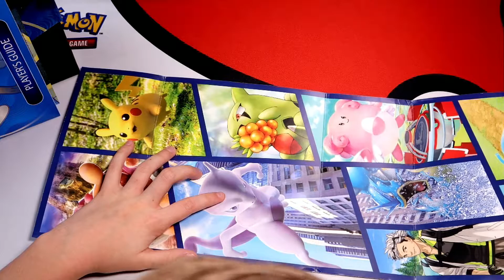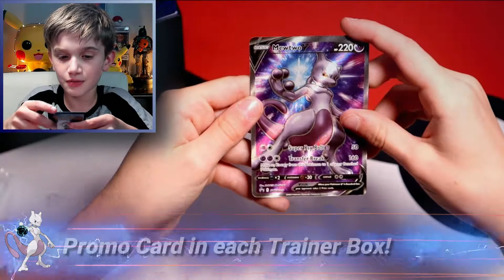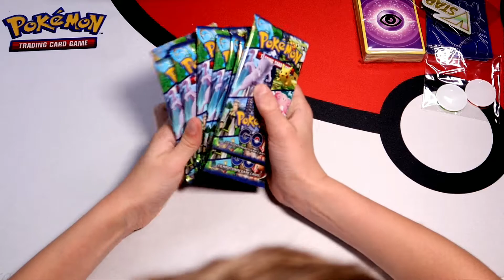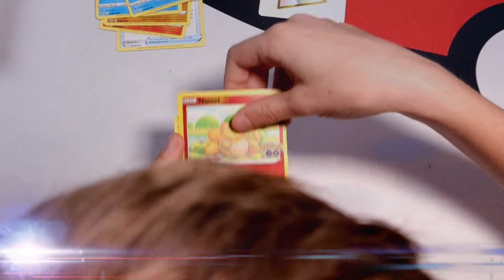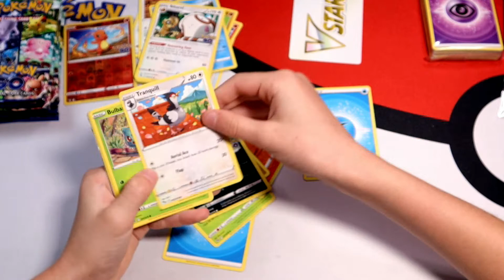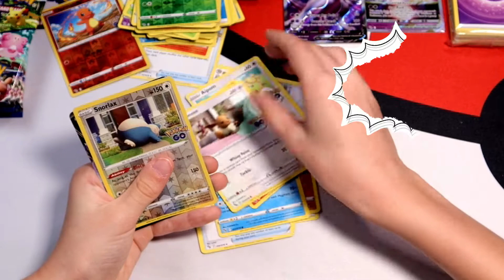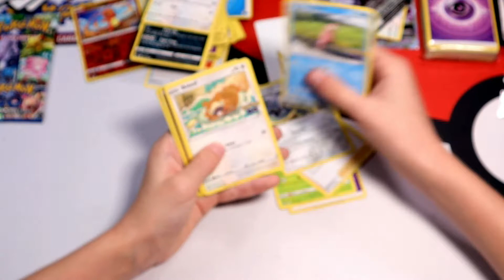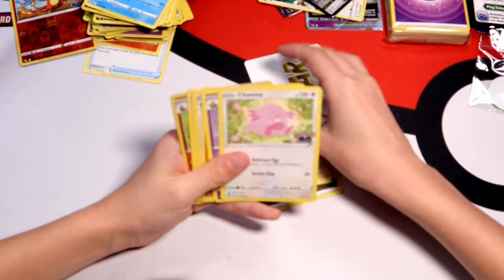Pokemon GO Elite Trainer Box Opening! Ditto Pull - Let's GO!!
In today's video, I'm so excited to open the brand *NEW* Pokemon GO Elite Trainer Box (ETB) which was released on July 1, 2022. The collector's box features Mewtwo on the front and includes a cool full art promo card, one-of-a-kind card sleeves, and much more! There are some great chase cards in this set like the Radiant Charizard and the Mewtwo V (Alternate Full Art) descending in New York City. Plus, the peel off card revealing Ditto is a fun find! Can we get a good hit?

Let's have some fun reviewing this new Pokemon GO TCG expansion inspired by the much-loved community mobile game, Pokemon GO!